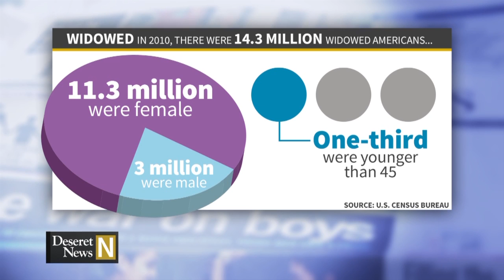Deseret News National Edition: Young Widows